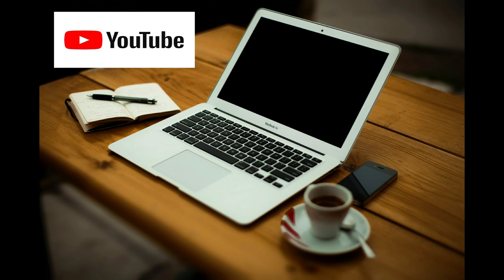Bob Dylan del Folk al Rock: su revolución sonora y las reacciones de sus fans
En una gira del año 1966 Bob Dylan, quien había decidido momentáneamente abandonar la música folk para dedicarse a un estilo mas eléctrico y de rock and roll, fue en varias ocasiones abucheado e insultado por sus propios seguidores quienes no le perdonaban ese cambio.